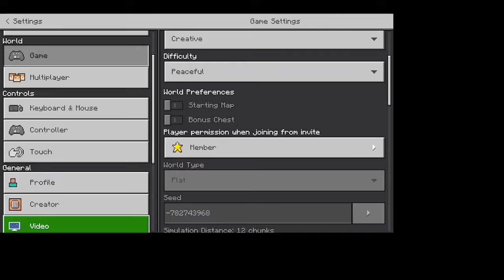blooper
This Episode Broke Into Earth 2 And ennard ended up staying there.